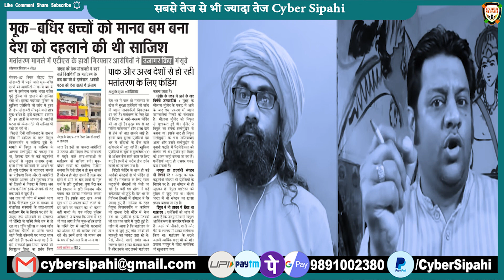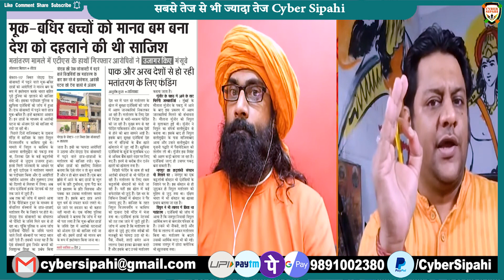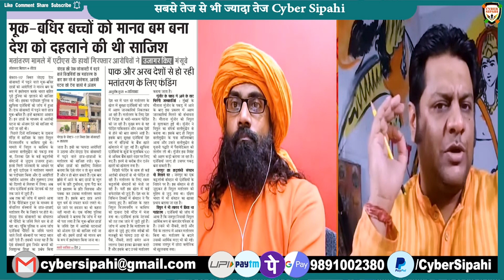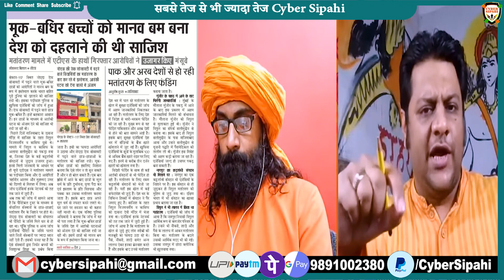एक बार फिर सही साबित हुआ Cyber Sipahi | धर्मांतरण पर बड़ा खुलासा । Shubham Mangla । Cyber Sipahi